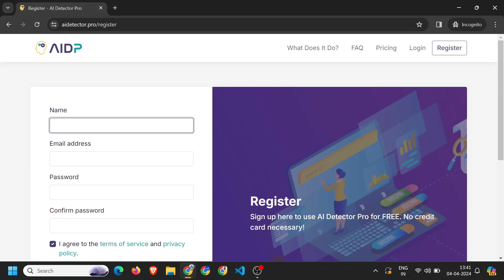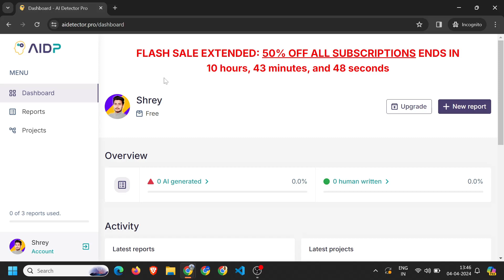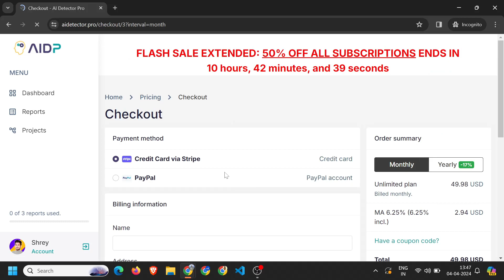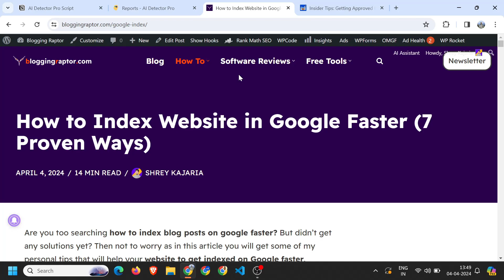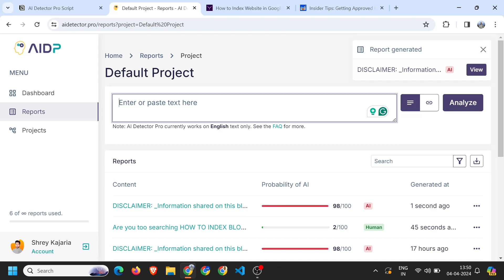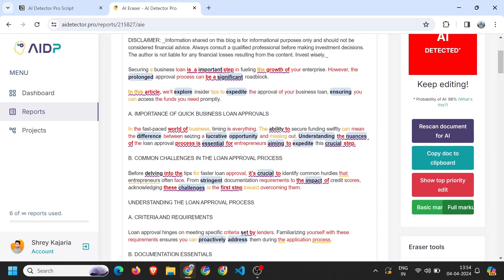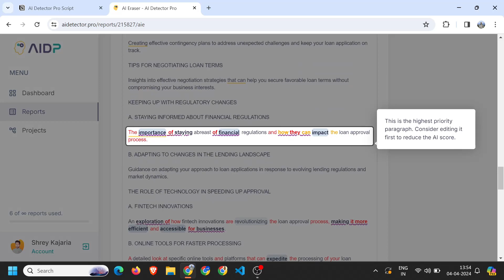AI Content Kaise Pata Lagaye aur Human Written Banaye | AI Detector Pro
Iss video me maine bataya hai ki aap kaise pata lagaye ki apka content AI written hai ya nahi aur agar hai toh usse Human written kaise banaye.

Google aur baaki search engines AI content ko prefer nahi karte issliye hume jann na zaroori hai ki humare content me koi bhi AI written text naa ho aur yeh video aapko  yahi jaan ne me madat karega!.

➤ Follow Blogging Raptor ■
➤ Follow Me (Shrey Kajaria) ■
Hey Raptors ♡ Welcome to the channel, here I share tips and tricks to grow your business, blogs, social media and earn some passive income in hindi language.